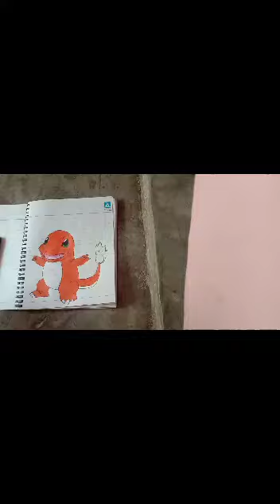drawing of charmander in pokemon